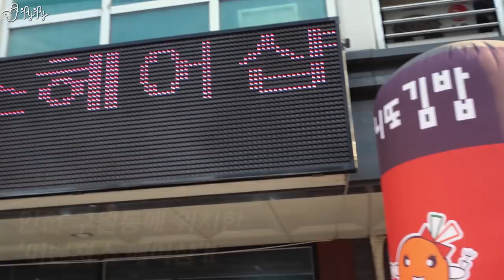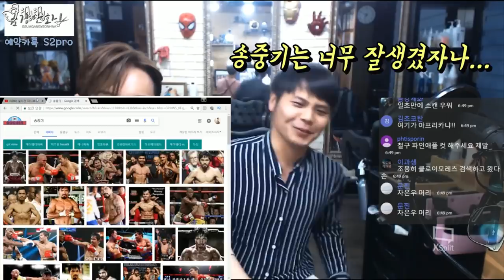미용사의 '의식의 흐름'에 머리를 맡겼더니.. [제이제이X금강연화]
00:46 - 00:53 The beginning
01:00 - 04:01 No Fun Limit
04:08 - 07:06 Bluesy Shuffle